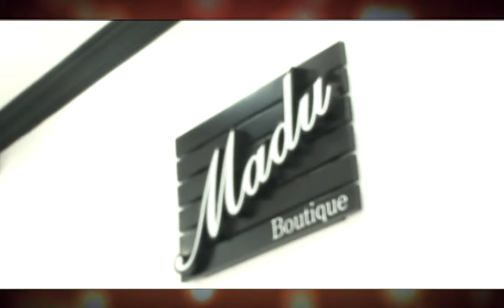HOMENS SÃO DE MARTE E É PRA LA QUE EU VOU PT 1 SALA VIP CINE CULTURA 25092014 BL 2